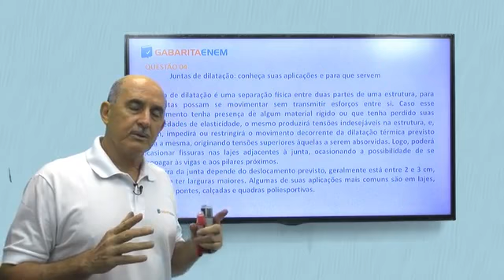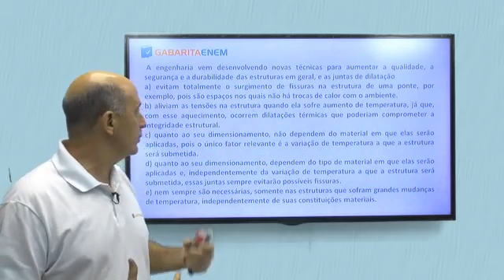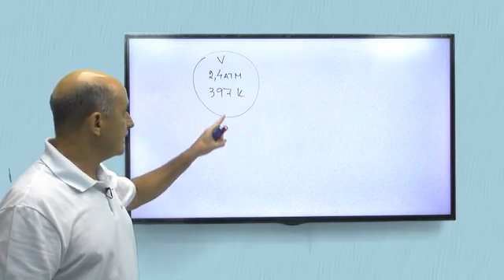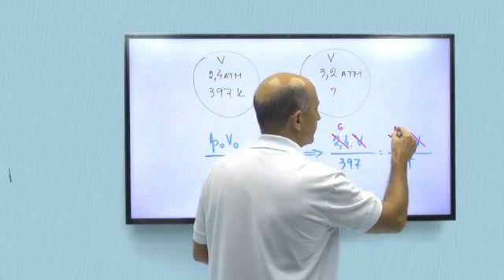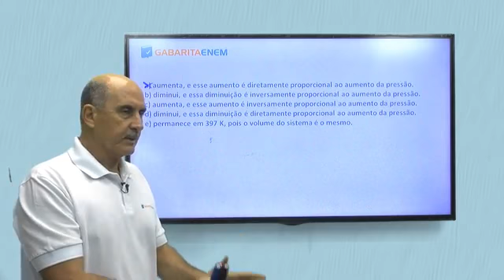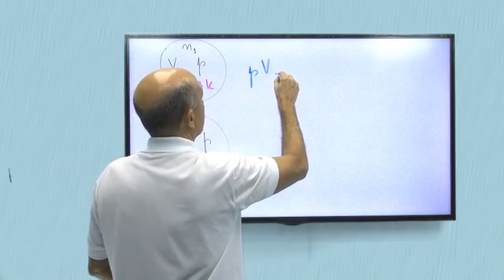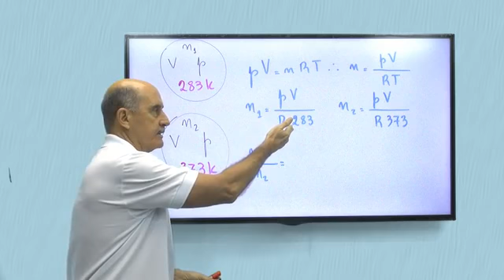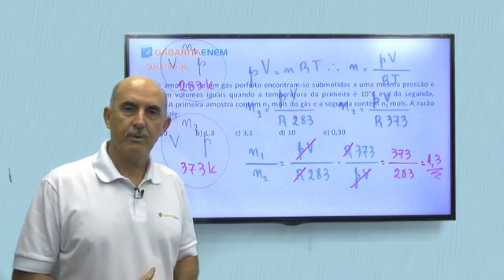Física - Questões de TERMOLOGIA - Parte 2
Professor Eduardo